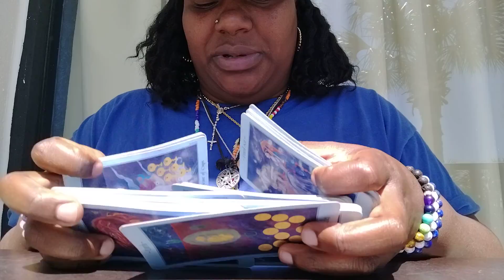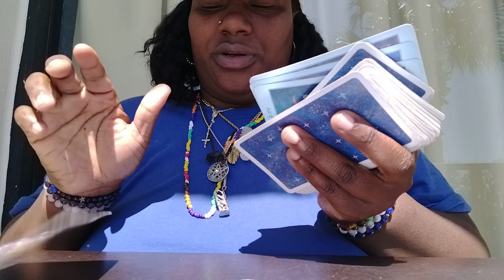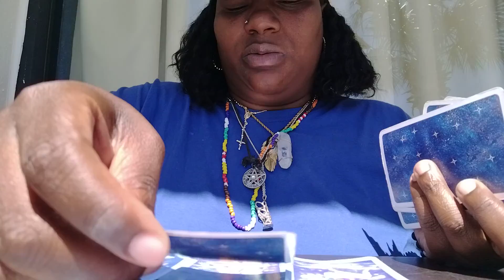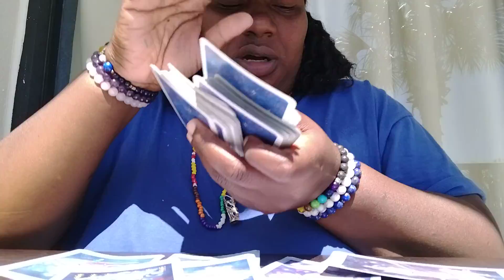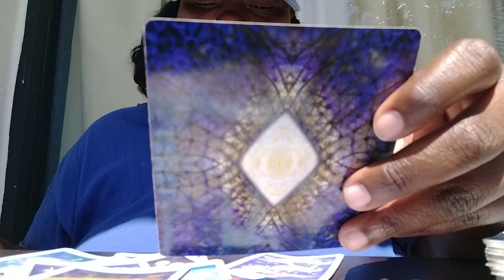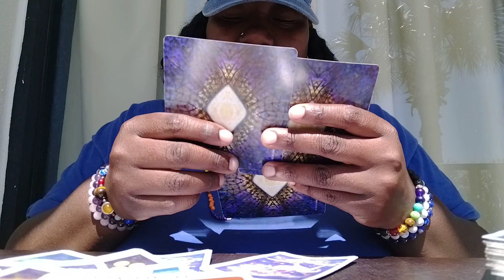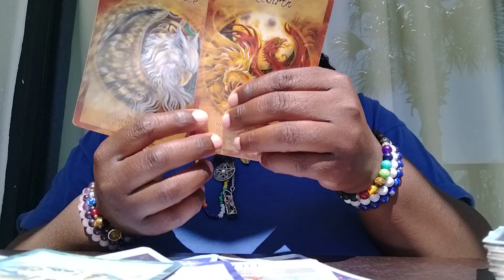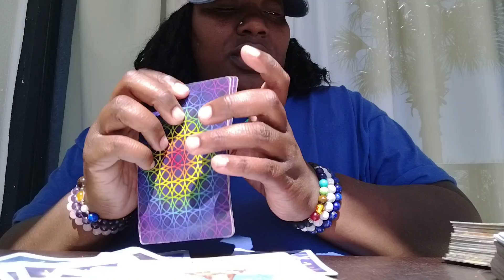Financial Reading 🤑 Gemini 🌟 Someone lost a lot of money,While someone else wishes was coming true.